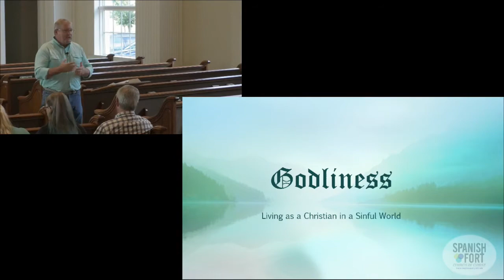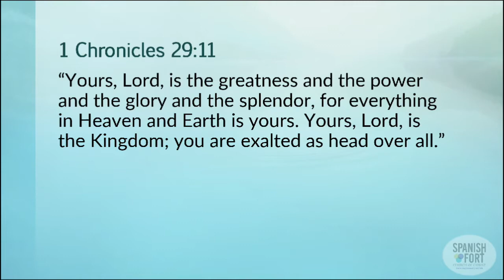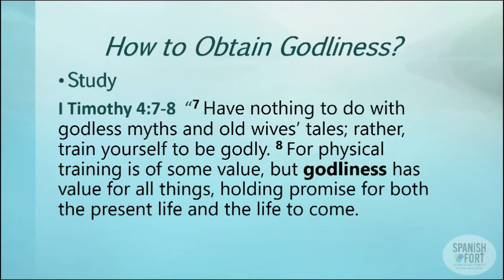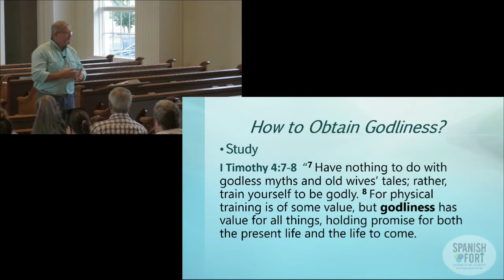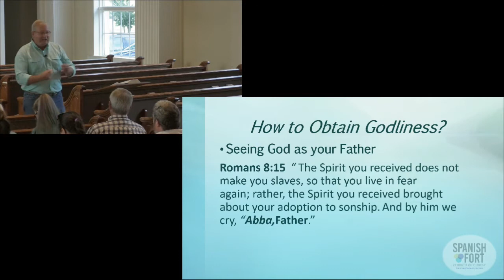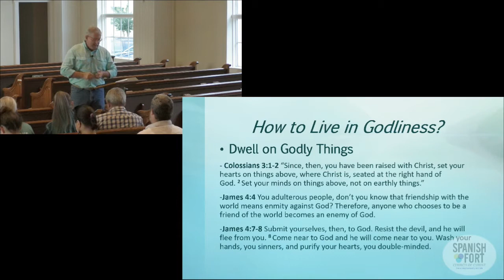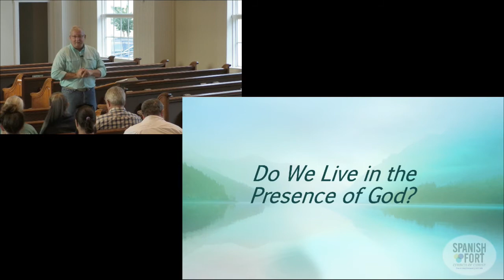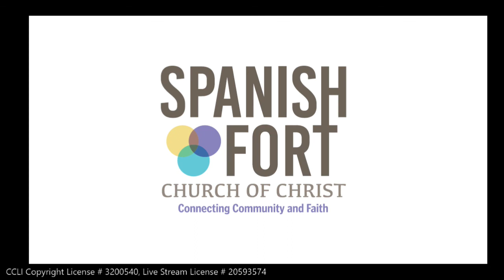Summer Series 22 Walt Riley - Godliness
Summer Series 22   Walt Riley - Godliness - 7/6/2022